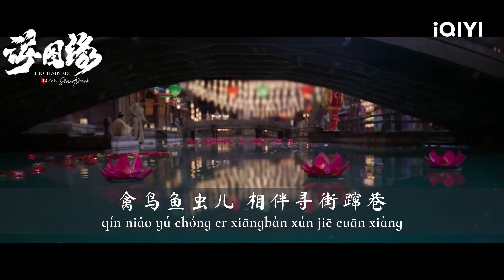FMV 糖人街 - 添儿呗 | Sugar Street - Tian Erbei | 浮图缘OST Unchained Love (2022)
© MV source: iQiyi
・Song name：糖人街 (Sugar Street)
・Singer: 添儿呗 (Tian Erbei)
・Drama: 浮图缘 (Unchained Love) 2022
・Lyricist：吴剑中 (Wu Jianzhong)
・Composer：于刚 (Yu Gang)
我绕过黛瓦红墙
惹来月影幢幢
照入玉阶的回廊
你走笔宣纸上
或提或顿或驻或按
念字了然目光
勾勒几缕心事落款
夜色近阑珊
弹一朝一夕痴慕委婉
时光慢溶解 化甜味飘香
誓约亦作琳琅 熠熠生光
你酿情话诗话
从我心间不断流转
世道摇晃 你在身旁
于金雕玉琢浮屠塔 成双
柳暗花明 护我闯生死攸关
不做英雄千古将相
只恋与我活色生香
禽鸟鱼虫儿 相伴寻街蹿巷
纵然岁月 熙熙攘攘
怎奈我最沉醉你的 模样
凝眸间烟雨悄悄羞怯了鸳鸯
游龙戏凤影舞殿堂
珠联璧合逍遥渡江
惟愿有情人解相思赴鹊桥
我绕过黛瓦红墙
惹来月影幢幢
照入玉阶的回廊
你走笔宣纸上

🎥 浮图缘 (Fútú yuán) 2022
・ Adapted from the web novel 浮图缘 (Fu Tu Yuan) by  尤四姐 (You Si Jie)
・Also known as: unchainedlove , floatingontheedge , fututower , fututa , futuyuan , 浮圖緣 forbiddenlove , Phù Đồ Duyên
・Genres: Historical, Comedy, Romance
・Broadcast: iQiyi│36 episodes│Dec 27, 2022
・Screenwriter: 李晶凌 (LiJingLing)
・Director: 吴强 (WuQiang)
・Cast:
王鹤棣 Dylan Wang (Xiao Duo)
陈钰琪 Chen Yu Qi (Bu Yin Lou)
何潤東 Peter Ho (Murong Gao Gong)
曾黎 Zeng Li (Empress Rong An)